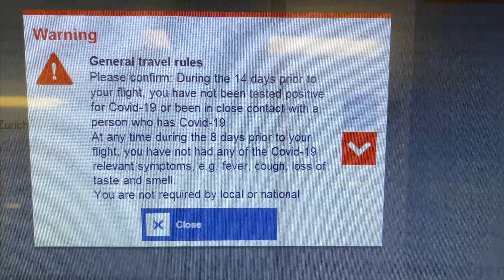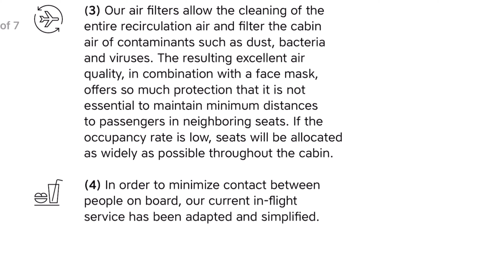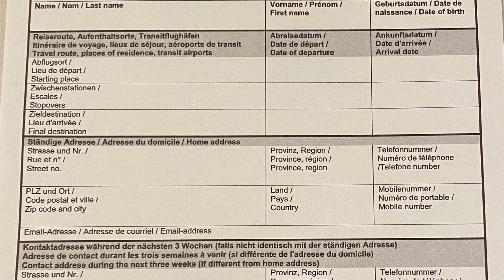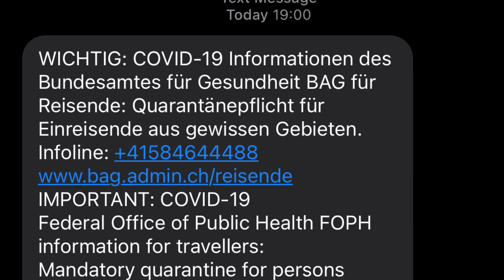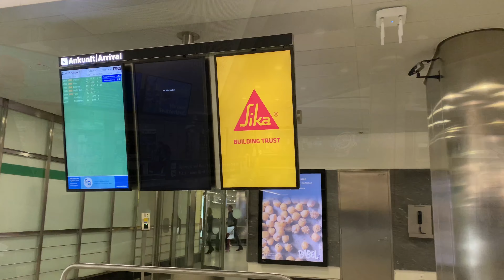Austrian Business Class - Vienna to Zurich (Dec/2020)